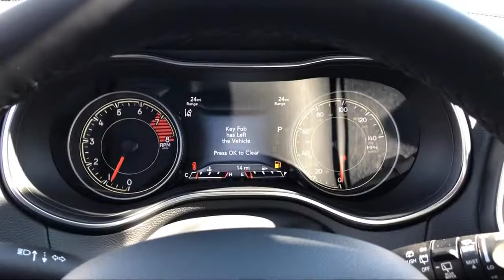2021 Jeep Cherokee Trailhawk Elk Grove Sacramento Roseville Folsom Rocklin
2021 Jeep Cherokee Trailhawk Stock Number: 63301D Vin:1C4PJMBX3MD182045.

8575 Laguna Grove Dr.